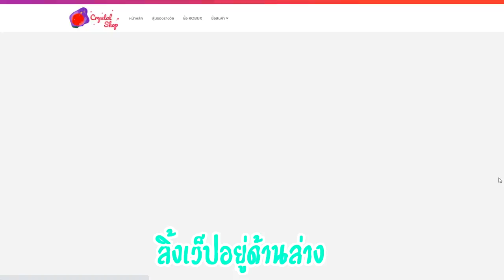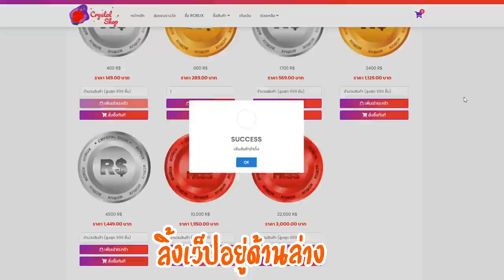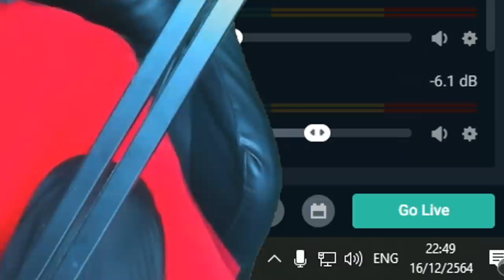Blox Fruits : ใช้ทุกดาบไปล่าค่าหัว นักดาบอันดับ 1 มาเเล้ว!!